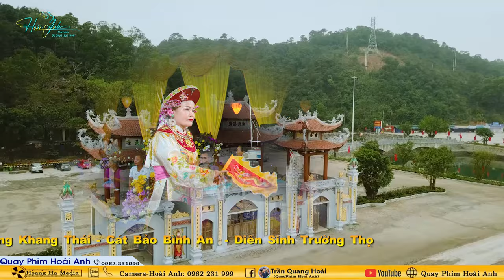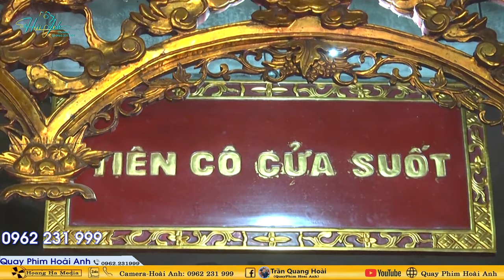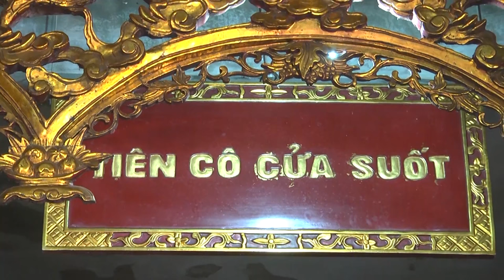Đồng Thầy Trần Thị Nguyệt Loan Giá Tiệc Đức Thánh Trần Tại Đền Kiếp Bạc Hải Dương Phần 1